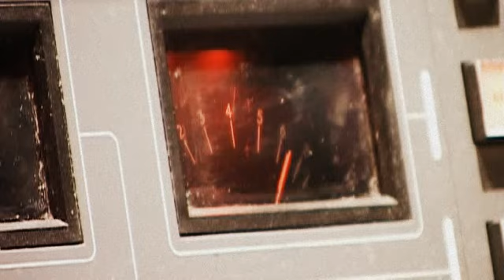BBC Late Night Love South West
Graham Torrington promo, ahead of the launch of Late Night Love South West, on the BBC.